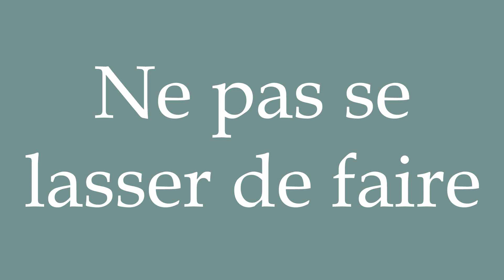How to Pronounce ''Ne pas se lasser de faire'' (Never get tired of doing) Correctly in French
Learn how to say and properly pronounce ''Ne pas se lasser de faire'' in French with this free pronunciation tutorial.